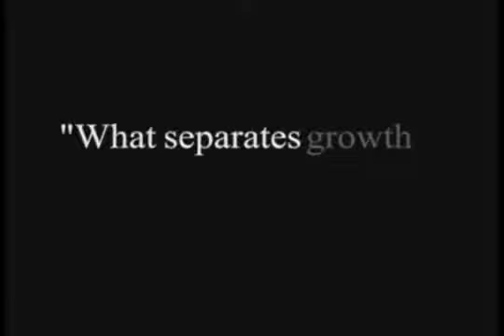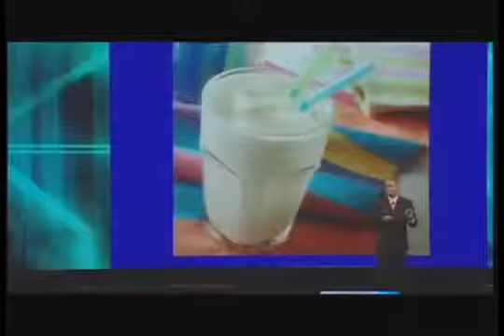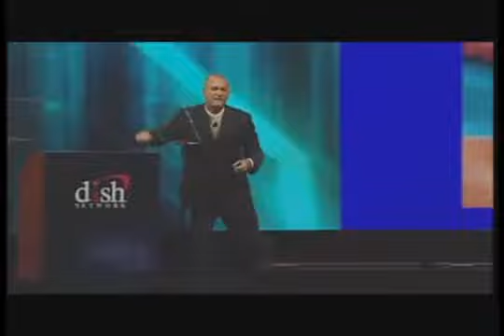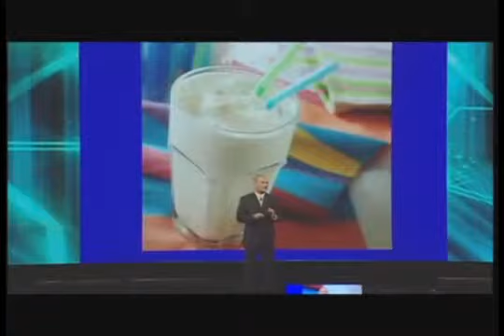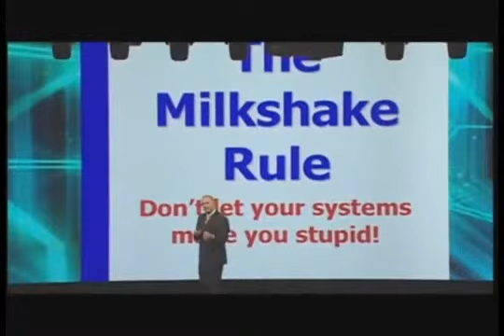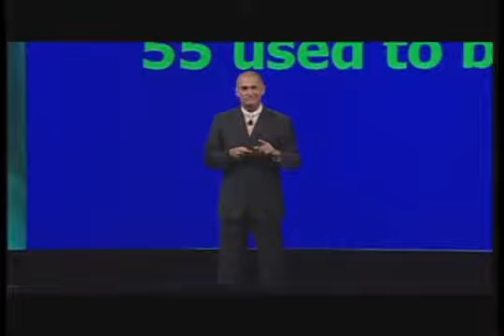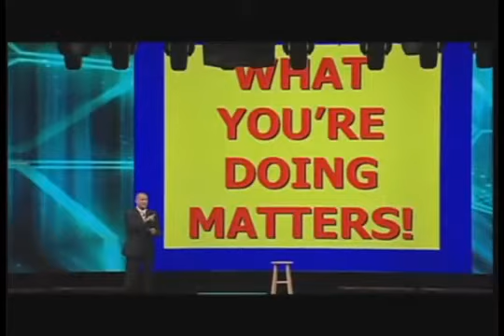Steven S Little